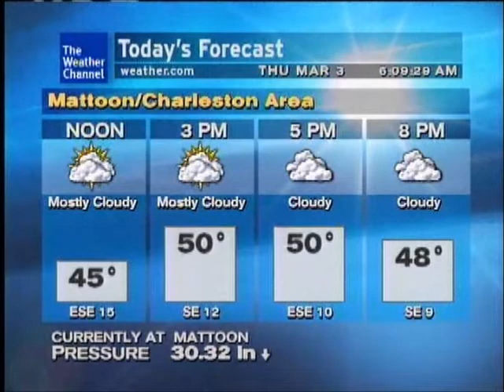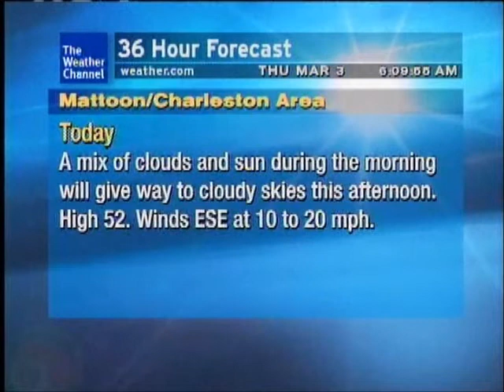WeatherSTAR XL: In the Spot Light - Ben Kopec (March 2011)